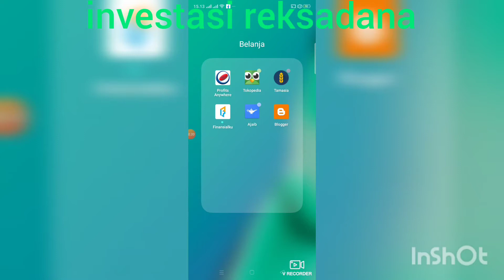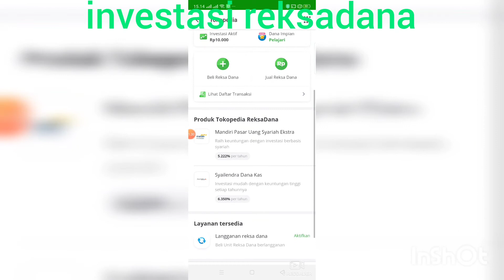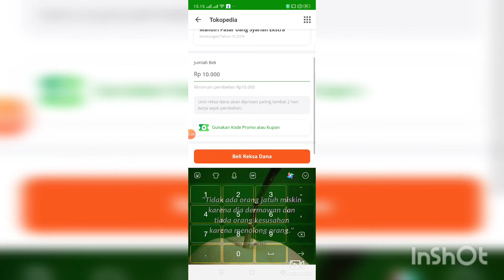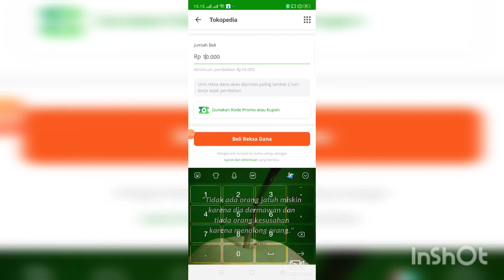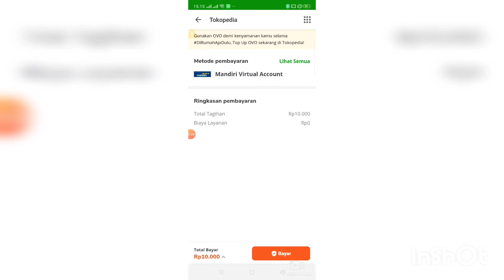Cara investasi reksa dana di tokopidia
Mudah untuk investasi di tokopedia dan bisa hanya 10rb sdh bisa investasi wow luar biasa.. Salam sukses